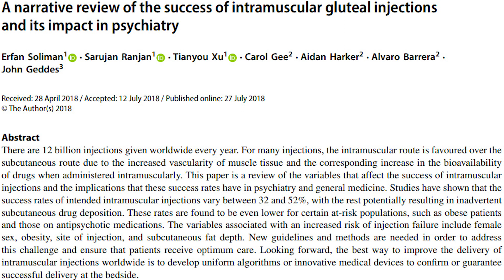1 In 2 Intramuscular Injections Are UNSUCCESSFUL!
I discovered a rather disturbing statistic while working on another video today. According to a recent study,  the success rates of intramuscular injections vary between 32 and 52%, with the rest potentially resulting in inadvertent subcutaneous drug deposition. This is pretty alarming and demonstrates why we need to be making sure we know exactly where we need to be injecting, when administering our testosterone replacement therapy.